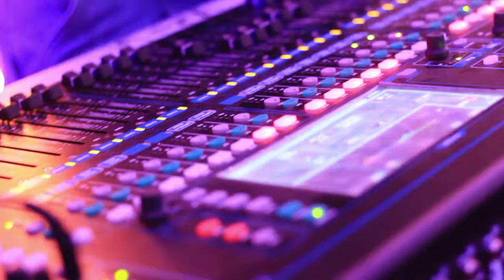Sumit Sethi live at Big fat Indian wedding - Geeta Samuel Rituraj